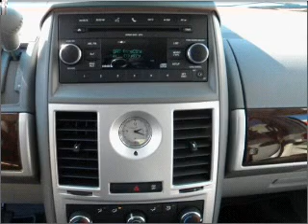2010 Chrysler Town & Country - Kokomo IN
Year: 2010
Make: Chrysler
Model: Town & Country
Trim: 4dr Wgn Touring
Engine: 3.8 liter 6 cylinder 12 valve MPFI OHV
Transmission:
Color: Stone White
Mileage: 142
Address:
1400 East Boulevard